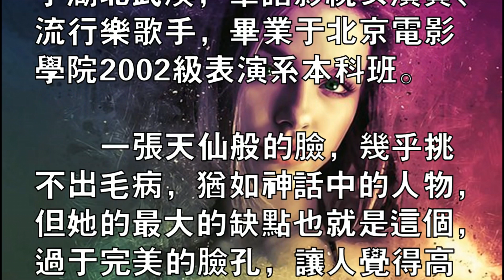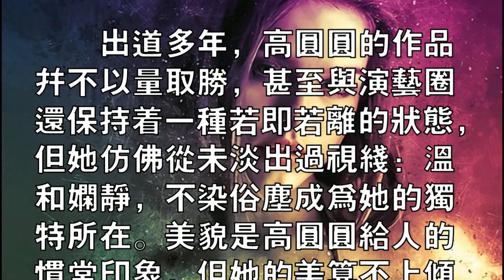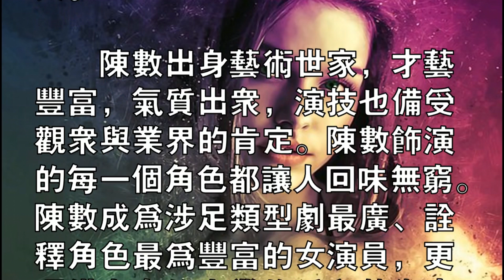古代有四大美女，那麼現代人認為的四大美女又都是誰呢？